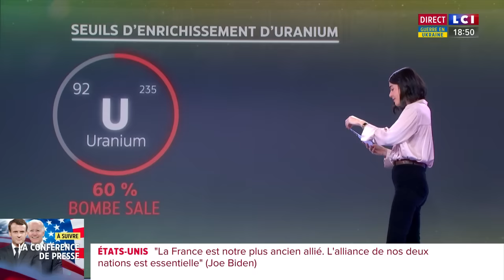Iran/Nucléaire : Washington prêt à frapper si besoin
L'envoyé spécial des Etats-Unis pour l'Iran, Robert Malley, a prévenu que Joe Biden est prêt à envisager une option militaire afin d’empêcher l’Iran de détenir l’arme nucléaire.